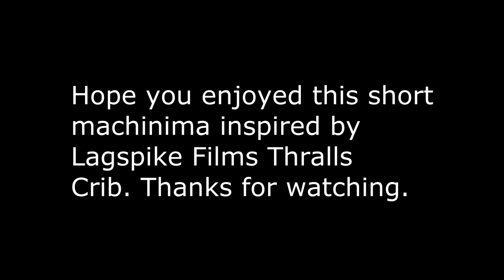Sonzo's Crib.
Inspired by Lagspike Films' Thralls Crib, Sonzos Crib is intended to be the Alliance version of the movie, created of course by myself with my absolutely brilliant ill nazeley voice and attached headset microphone.